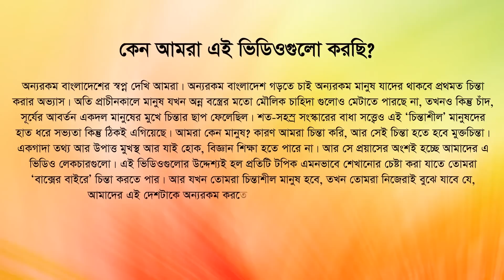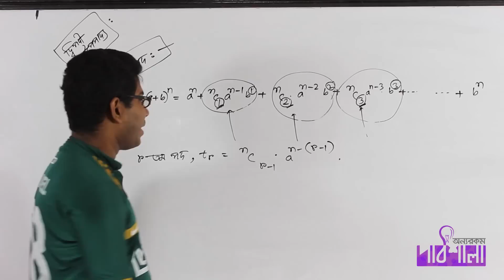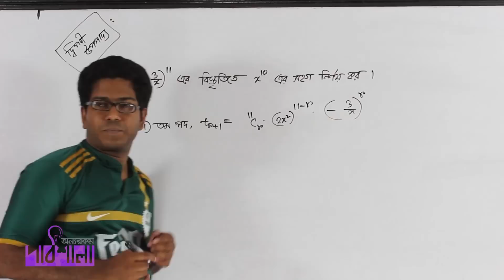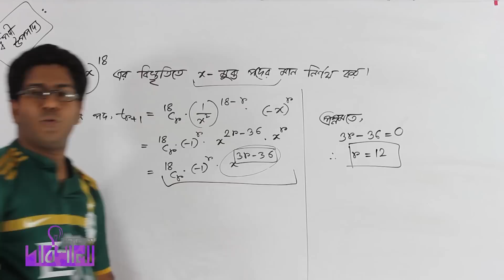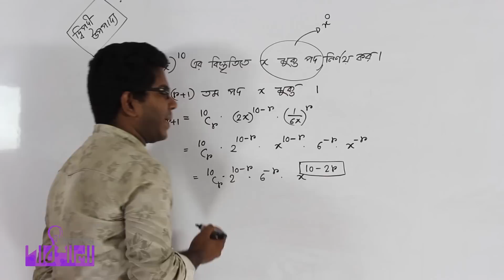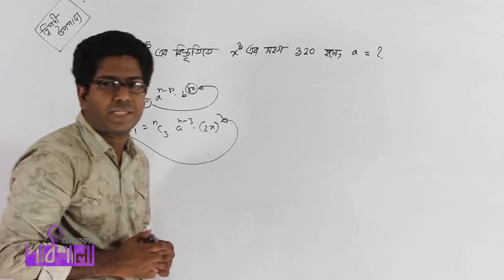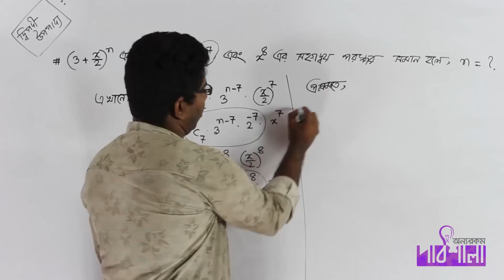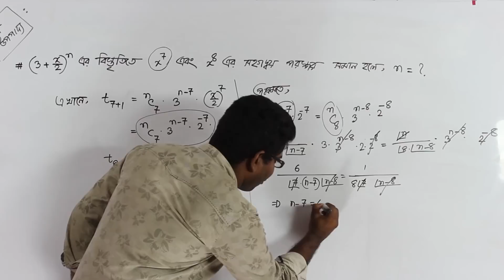02. Common Term Part 01 | সাধারণ পদ পর্ব ০১ | OnnoRokom Pathshala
Video Title: OnnoRokom Pathshala_Binomial Expansion
Subject: Math
Topic: Common Term Part 01
Class: HSC 2nd Year
Lectured by: Ashikuzzaman Rasel